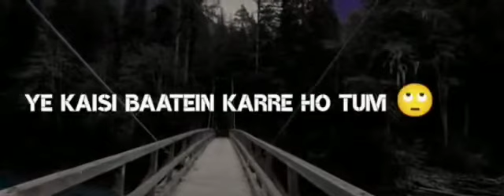Yejo meri yaadein le ja rahe ho inhe tum bhulao ge kaise